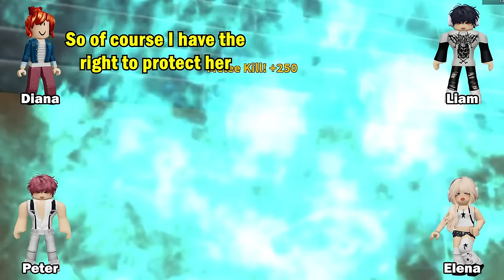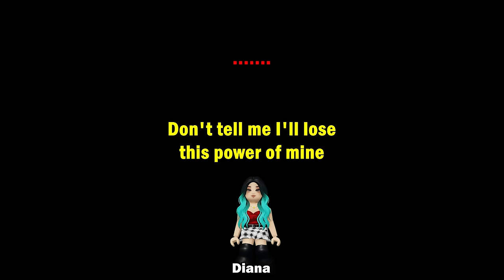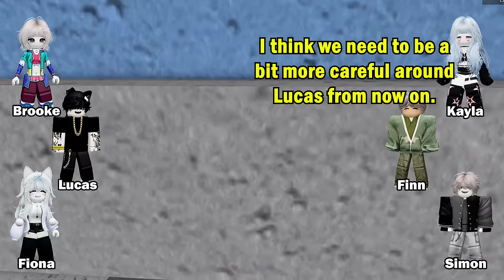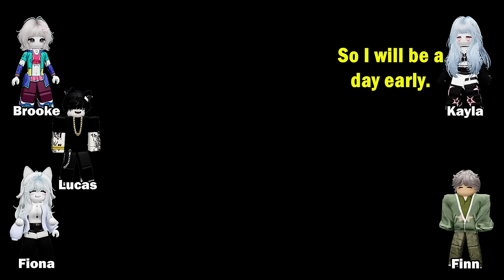🌭TEXT TO SPEECH🍩 I get a lot of money every time someone lies